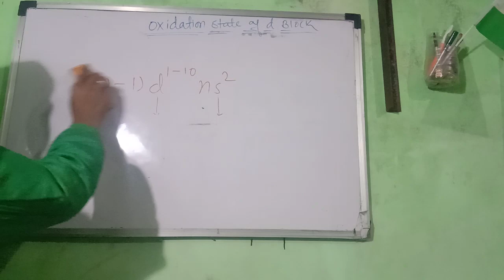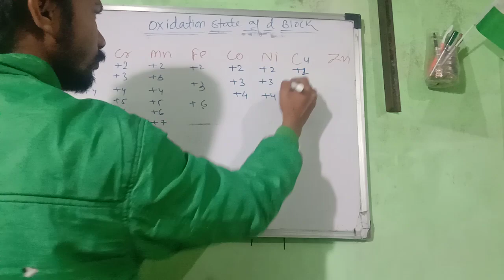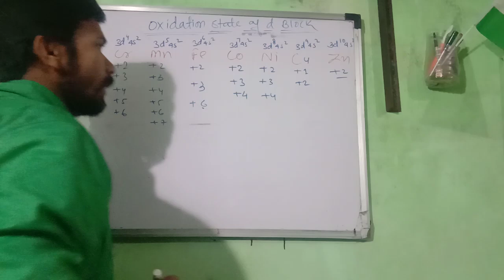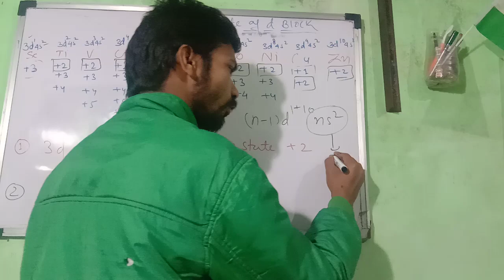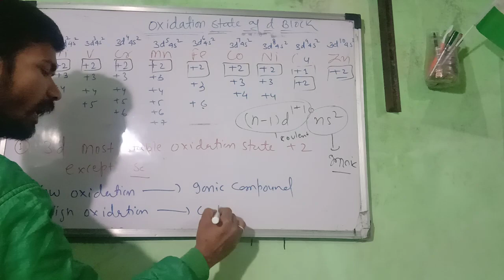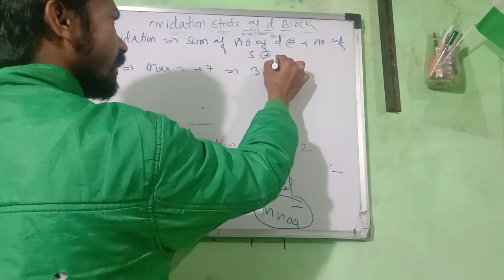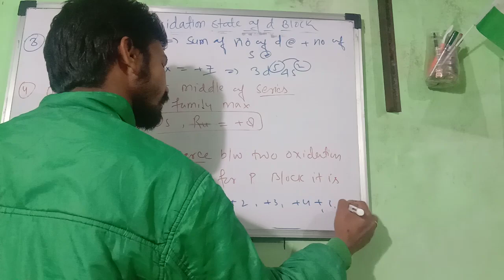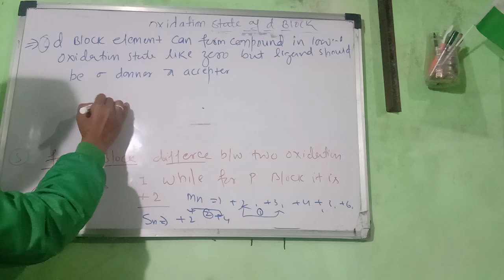Oxidation state of d block elements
Important topic for class 12th and B.Sc